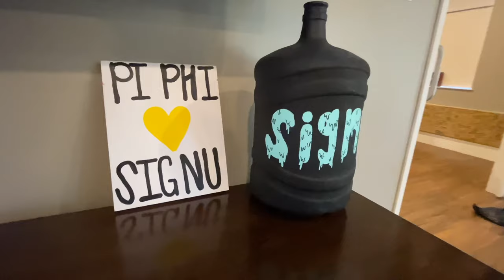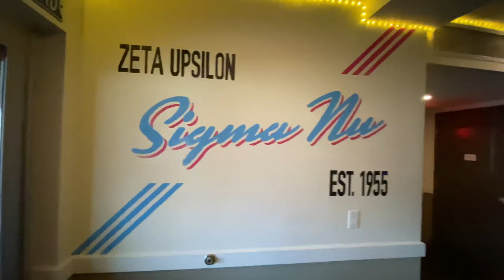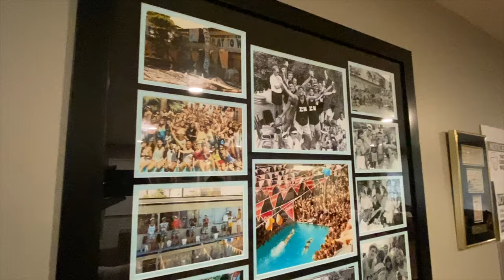Greek Leadership Village House Tour- Sigma Nu ASU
Please watch the following video if you would like to see our chapter's house tour!